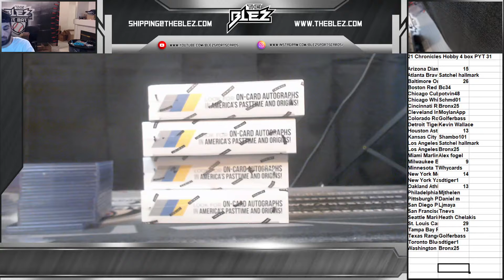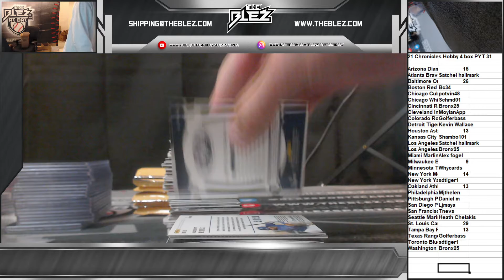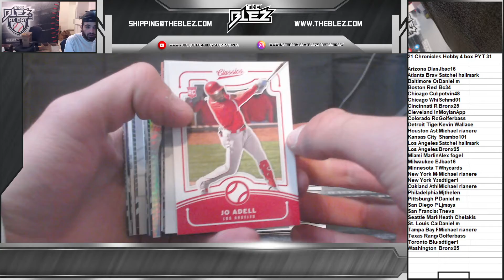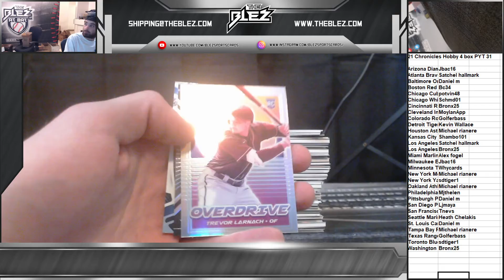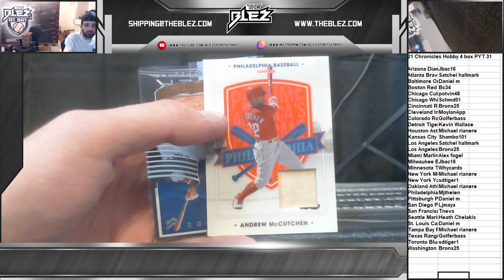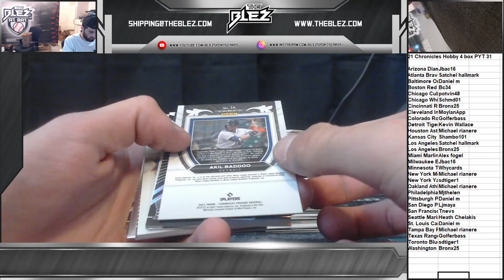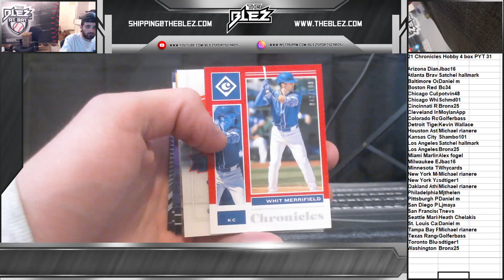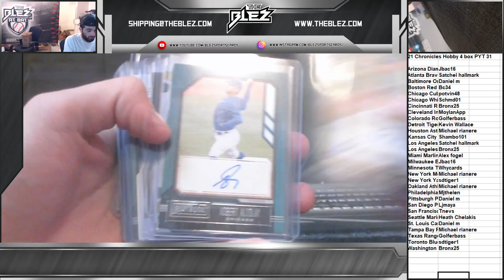2021 Chronicles 4 box pyt 31